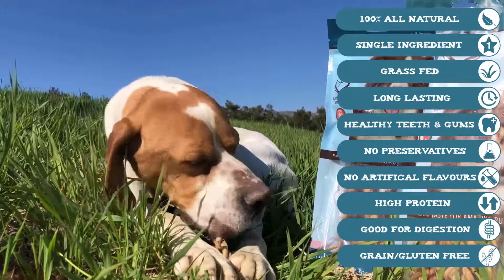Lamb Bully Sticks - Premium Dog Chew - All Natural Fresh and Savory Lamb Flavor- Long Lasting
HIGH IN PROTEIN: Amazing Dog Treats not only offers normal bully sticks but a High Protein, low fat Lamb Bully stick made from the Lamb Pizzle. These treats are excellent alternatives to rawhide chews and are all-natural single ingredient products. They come in normal sticks, twisted and sometimes braided. Even the most aggressive chewers, the biggest breeds, and the smallest breeds can enjoy this chew to their hearts content

PREMIUM SELECTION: As a pet owner we know we want only the BEST treats for our canine companions. At Amazing Dog Treats we produced and packaged only the HIGHEST QUALITY and HEALTHIEST treats

NO CHEMICALS & NO ADDITIVES: Amazing Dog Treats are sustainably sourced and produced from healthy grazing, free range, grass-fed cattle and lamb. Our Amazing Dog Treats contain ZERO Chemicals, Additives, Steroids or other ingredients.

PROMOTES HEALTHY TEETH: All Amazing Dog Treats products offer stimulation of the gums, and teeth which release natural brain chemicals which produce enjoyment for your dog. Our treats and chews help maintain canine dental health by removing plaque with a tasty treat, while allowing your dog to use every part of their mouth to chew, and floss away tartar with all natural single ingredient dog treats.

EASILY DIGESTIBLE: Our treats and chews are single ingredient natural treats made directly from Free Range cattle or lambs which can be easily digested unlike chemically processed rawhides, and other treats loaded with sugars, and additives.